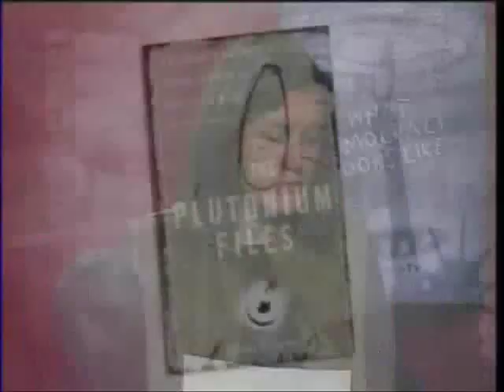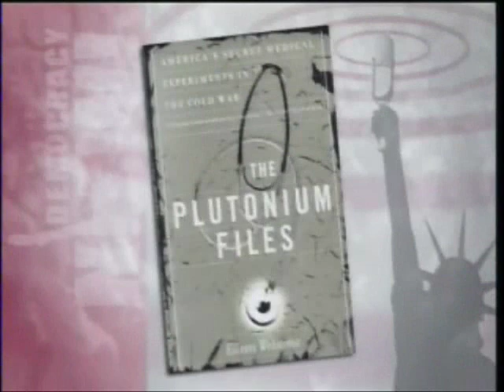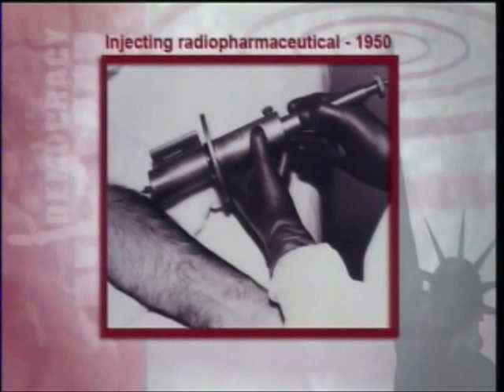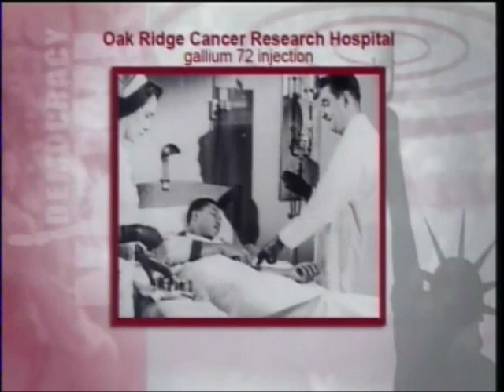The Plutonium Files - Radiation Experiments on US Citizens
73 disabled children were fed oatmeal laced with radioactive isotopes. 829 pregnant women were served "vitamin cocktails" (so they thought) containing radioactive iron. An eighteen-year-old woman believing she was being treated for a pituitary disorder, was injected with plutonium. These are just some of the secret human radiation experiments that the U.S. government conducted on unsuspecting Americans for decades.